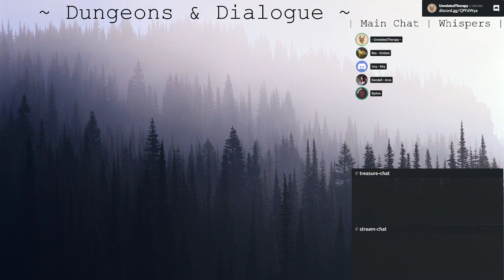Making Preparations | Dungeons & Dialogue | E11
With a few people missing, we have a bit of a slow session here as we meet the woman we are to escort.